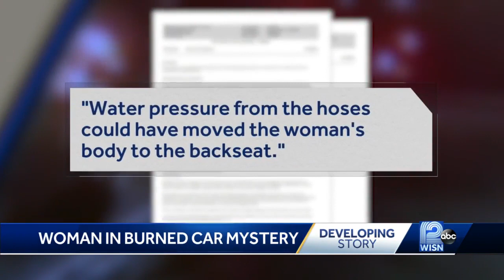Woman in burned car mystery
New surveillance video obtained by WISN 12 shows the moments before a car crashed into a building and then went up in flames.